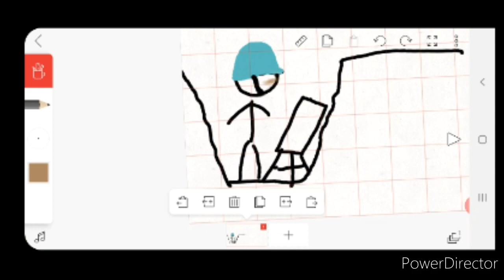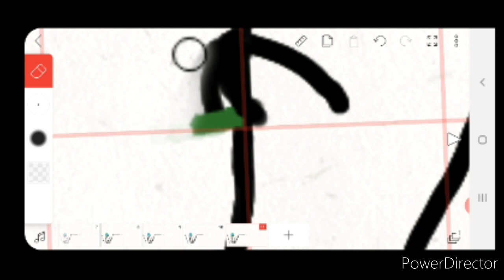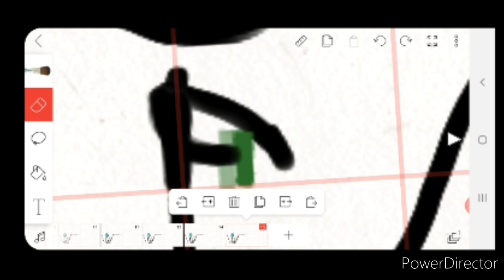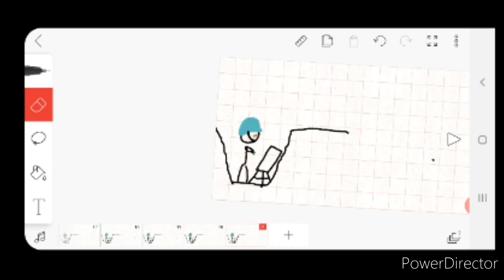My Ideas for Trench Warfare 1917|Part 2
Song:
Leonell Cassio - A Journey Through Space
Download Trench Warfare 1917